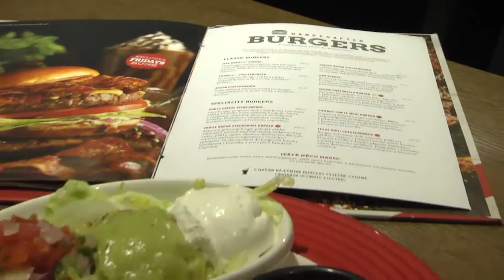Zkuste mexickou quesadillu. Připravíte ji během 5 minut.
V TGI Friday's umí kromě steaků a burgerů také mexickou kuchyni. Díky Miroslavu Mášovi, který má na starosti choď kuchyně, si můžete připravit chutnou quesadillu.